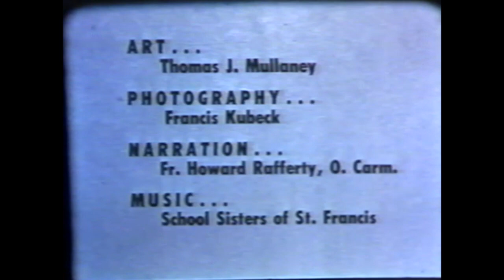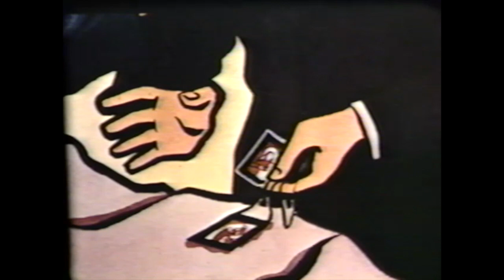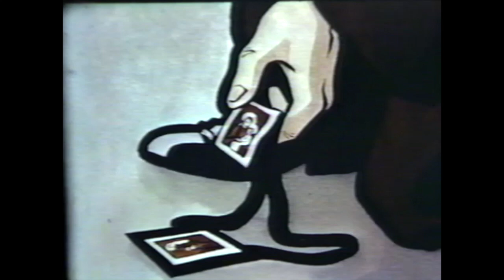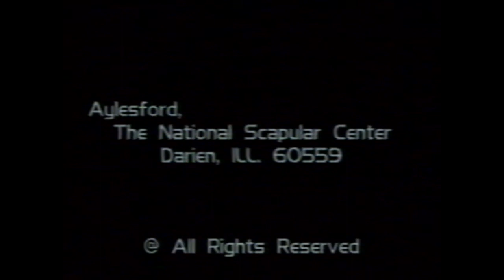Stories of the Brown Scapular - Fr Howard Rafferty O Carm